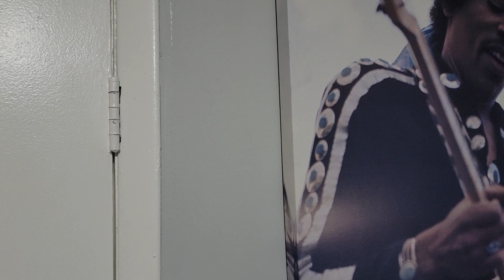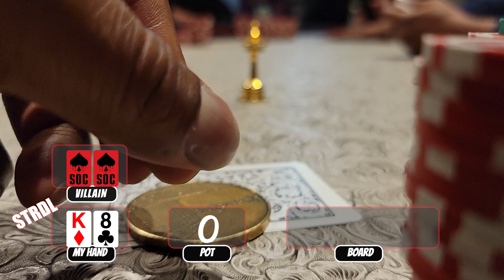RUMBLE IN THE BRONX 2!! | AK Poker Club Ep. 15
[March 22, 2021] We finally go back to play at Allerton Kings Poker Club (Ep. 3). We haven't played above 1/3 in a while so this 5/5/15 NLH + PLO will be wild!! These are the highlights of a 3 hour session. Try to keep up!

Also, I wanted to show love to my good friend @_st.geo. His song "Macchiato" is featured in this one and can be found on Spotify and iTunes. Check him out!

0:00 - Intro
1:30 - Hand Analysis
10:46 - Outro / Announcements